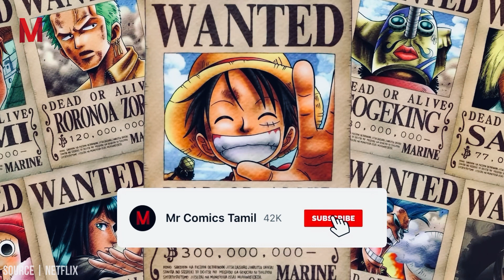One Piece Trailer Breakdown in Tamil